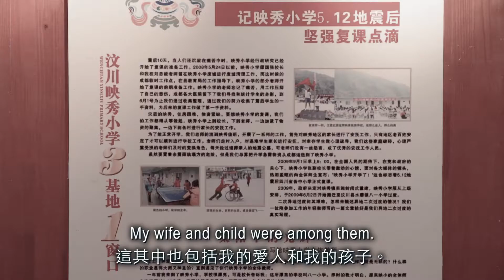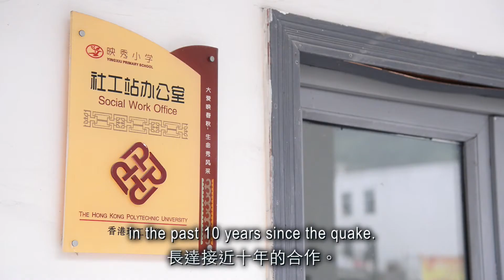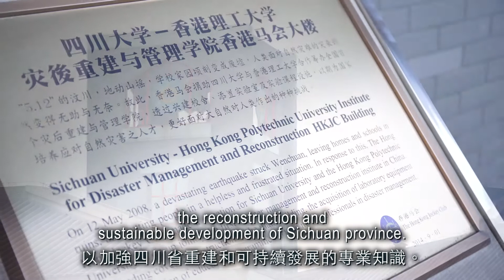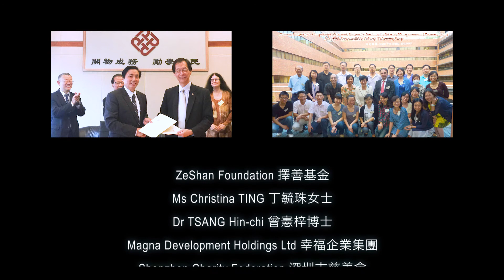Resilience: From Disaster Management to Disaster Risk Reduction – 10 Years After Wenchuan Earthquake